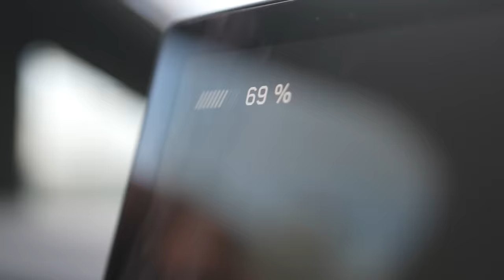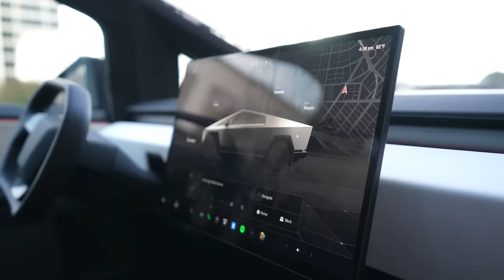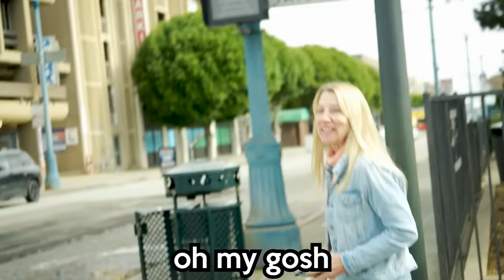Picking Up Uber Riders In A CyberTruck!!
MY DRIP: